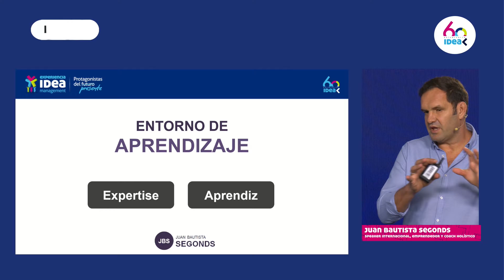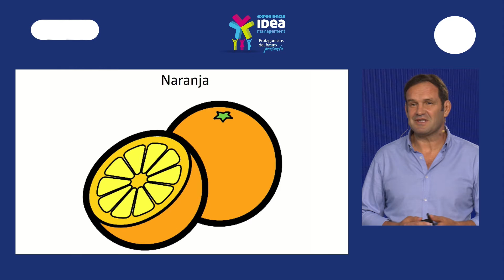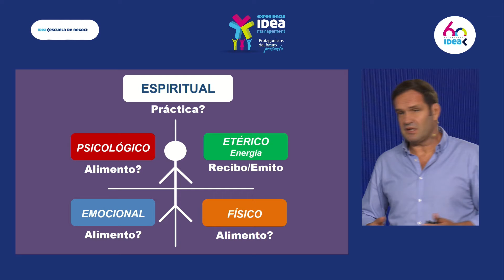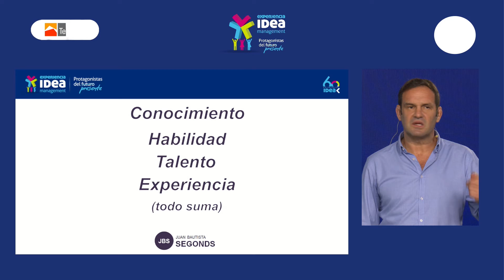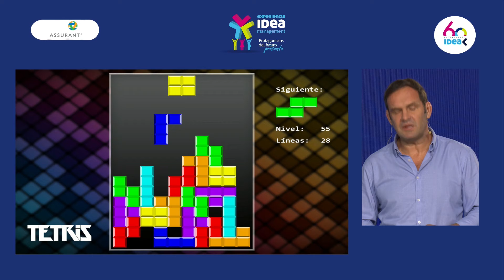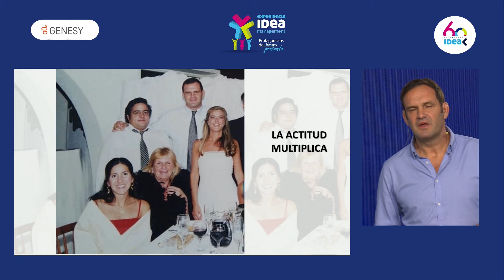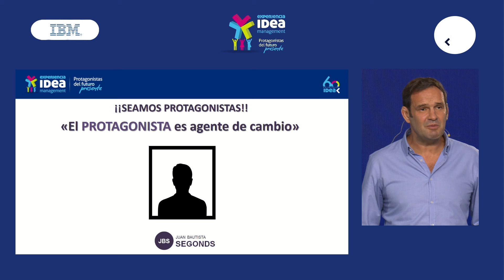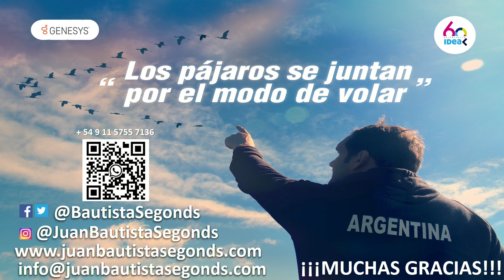Experiencia IDEA Management - Hoy te convertís en protagonista